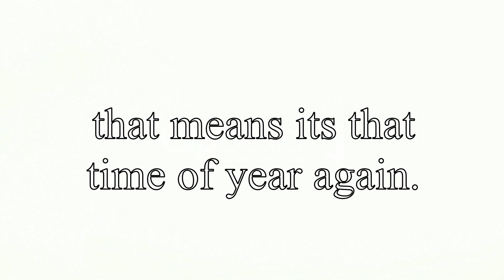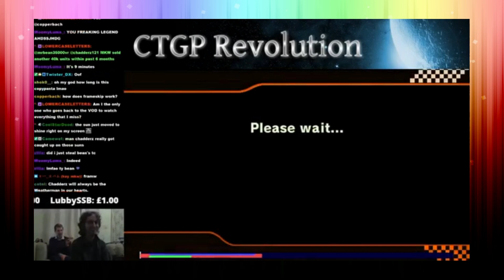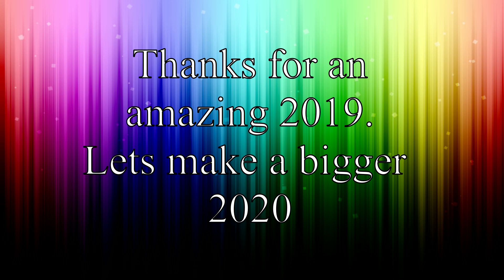The Mario Kart Wii Rewind 2019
Welcome to the Mario Kart Wii Rewind 2019. Where we look back at the events of what has happened in Mario Kart Wii this past year to see how much has changed. I hope you enjoy!

Dedicated to Etika thank you for everything. I decided to include an inspirational message from him at the end.